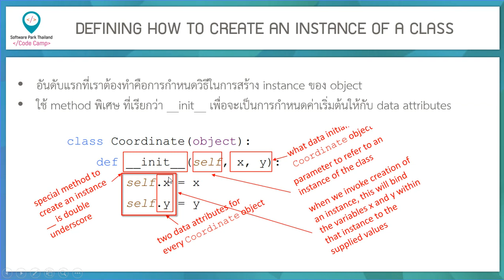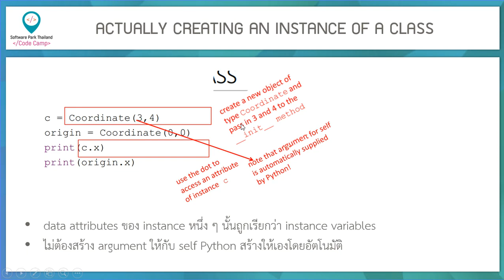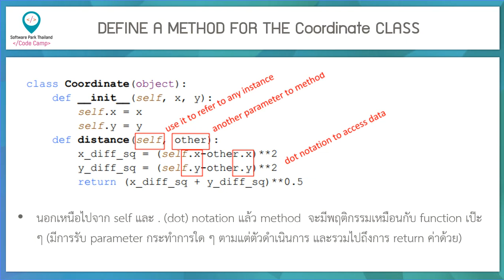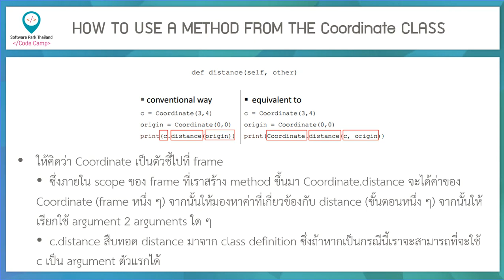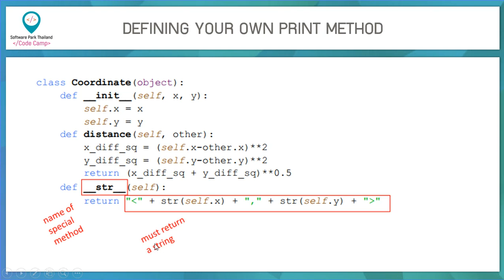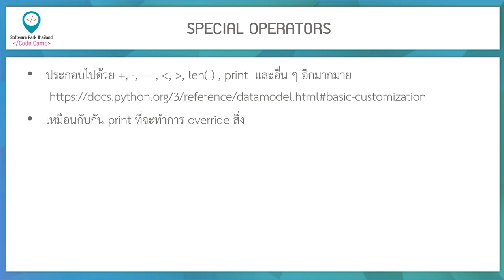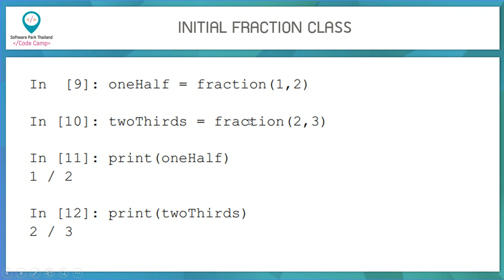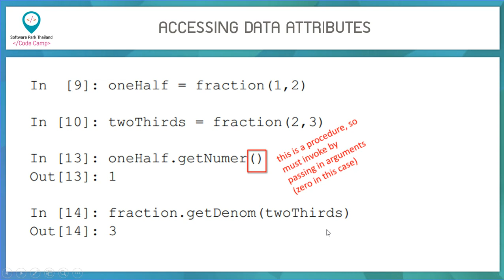Week 5 introduction to computer science #2 Building Classes and Methods